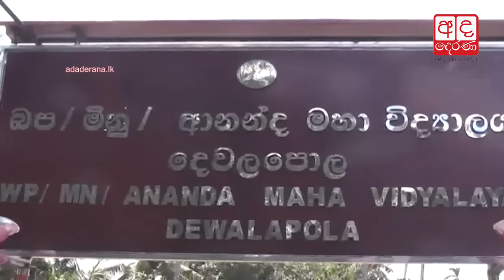3000-year-old clay objects unearthed near school in Dewalapola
3000-year-old clay objects unearthed near school in Dewalapola

පැරණි ජනාවාසයක නටඹුන් මිනුවන්ගොඩ ප්‍රදේශයෙන් සොයා ගෙන තිබේ.